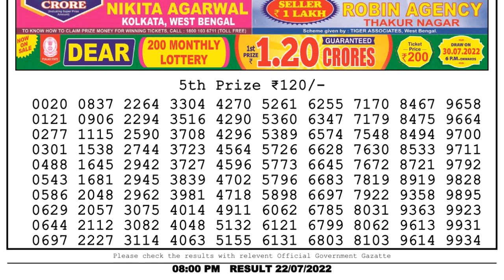Nagaland Lottery Sambad Live 8pm 22.07.22